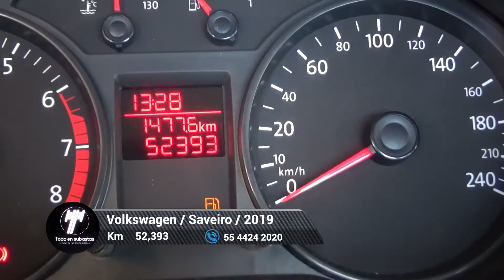Volkswagen / Saveiro / 2019 - 5413